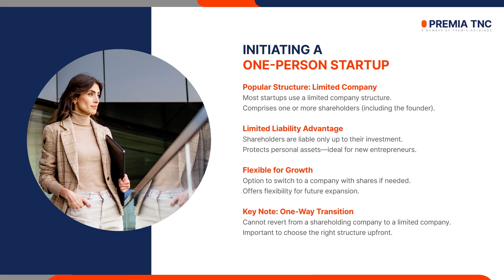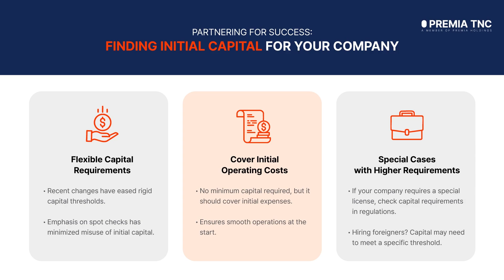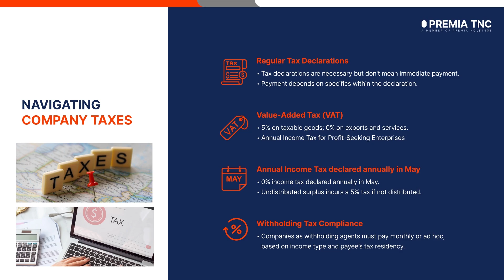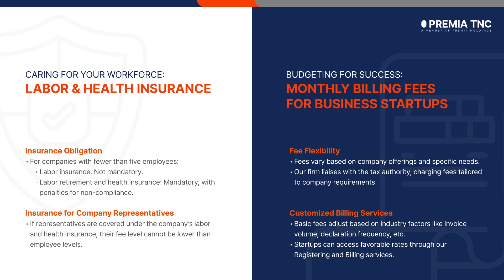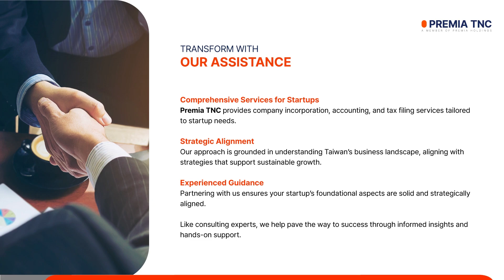Staring a Business in Taiwan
Starting a business in Taiwan can feel like a big leap, especially for first-time entrepreneurs. It’s natural to have questions and uncertainties about the process, but with the right information and support, these challenges can be turned into manageable steps.

In this video, we’ll share ten essential insights every new business owner should know to build a solid foundation. From legal basics to practical tips, these points will help set you on the path to success. Let’s dive into what it takes to start a thriving business in Taiwan!